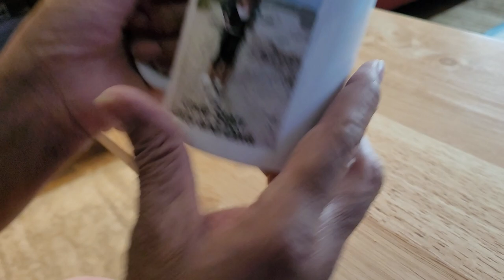Lexie Starr has HUGE News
Please read below for customized fart information,

Serious Inquiries Only:
For a regular fart video with or without your name and no description and no special place their is a minimum donate of $10 and up for just 1 fart and for more than one fart you have to do a donate of more than $10 and please leave a note saying if your donation is for a fart or regular donation.

Other than mentioning your name in a fart video I will do personalize video of my choosing for $40 and up mentioning your name if you want me too and give a description of the fart and that will be for $40 and up. Please do not ask for derogatory or pornographic videos or descriptions. If I'm comfortable with what your asking I will do it or I will choose something for you. No Refunds. If the money is for a fart or donation just to help me which I can always use your help 😉 please put a note in the description or email at and let me know. Thank you in advance 😘 Lexie Starr ⭐ Lexie Starr Fart Merchandise Coming Soon, Continue to look out for it

For affordable bath and beauty products for you and your family